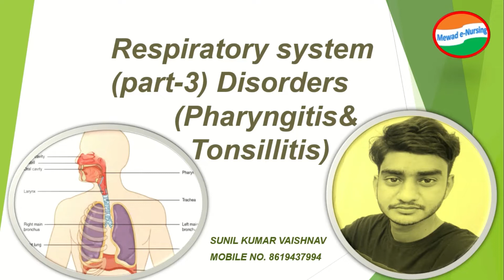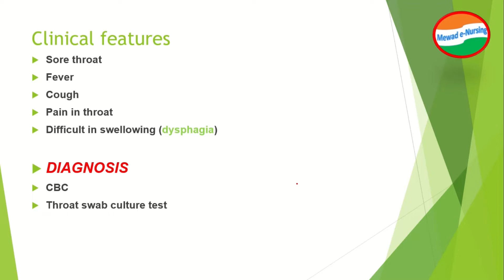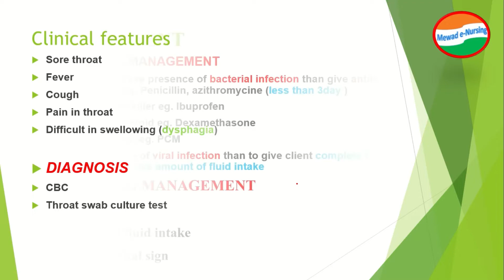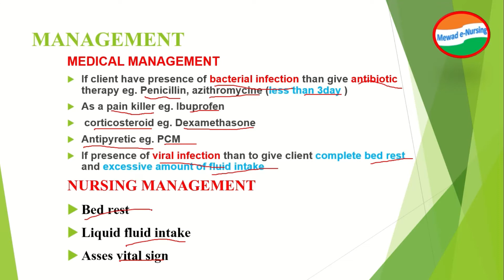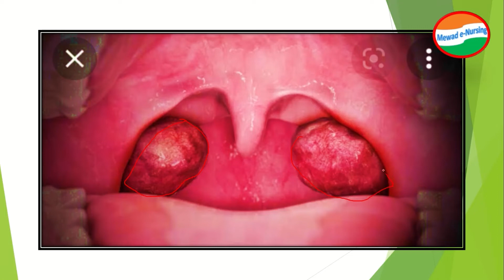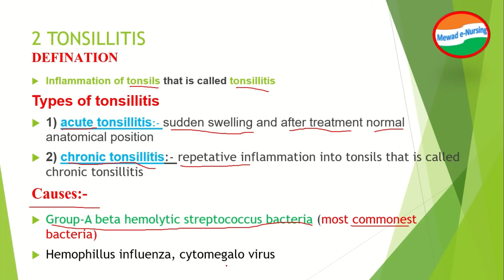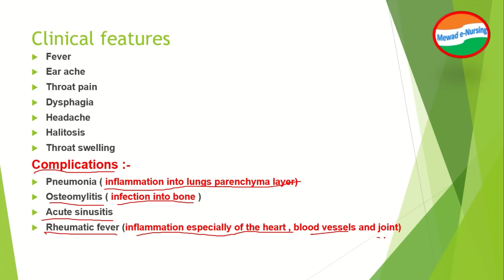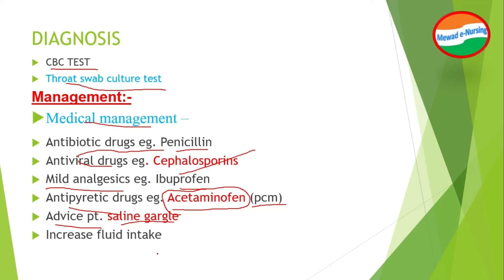Respiratory system part 3 disorder (pharyngitis and Tonsillitis)